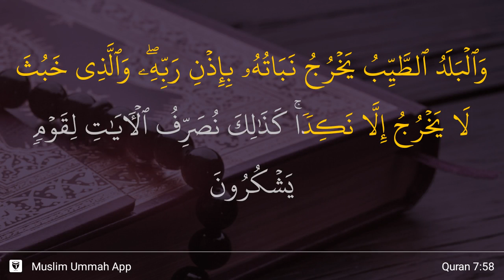Al-A'raf ayat 58